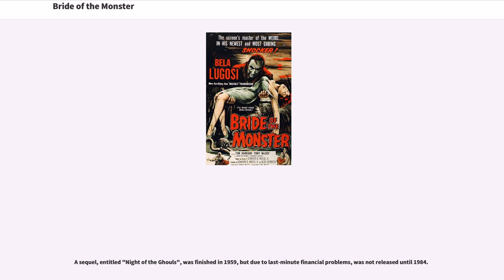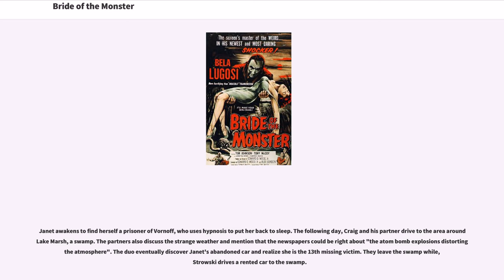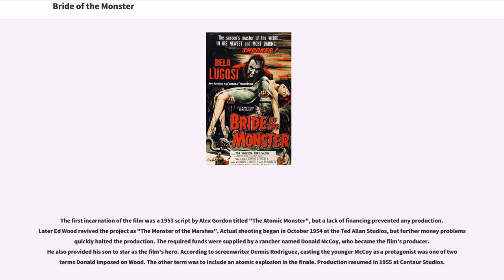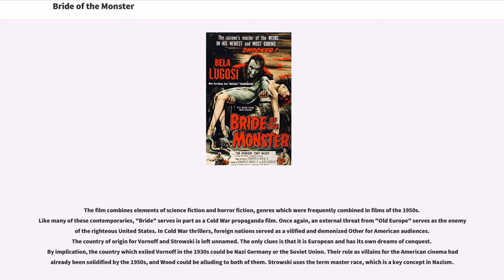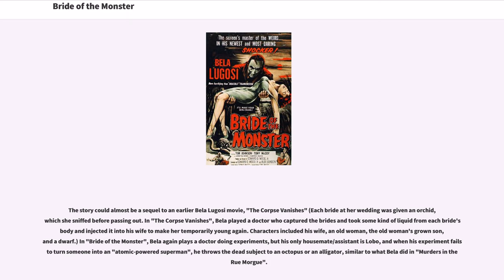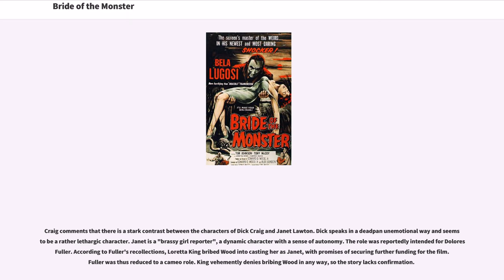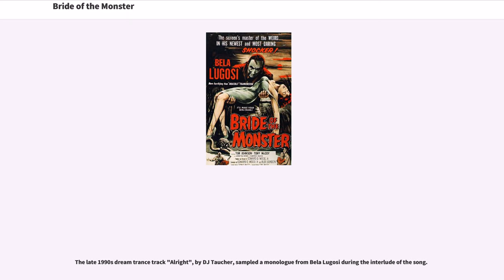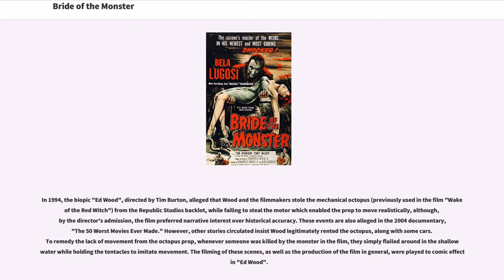Bride of the Monster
Bride of the Monster is a 1955 American science fiction horror film directed, written, and produced by Edward D. Wood Jr., and starring Bela Lugosi, along with Tor Johnson, Tony McCoy and Loretta King.

The film is considered to have Wood's biggest budget ($70,000). Production commenced in 1953 but, due to further financial problems, was not completed until 1955. It was released in May of 1955, initially on a double bill with "Macumba".

A sequel, entitled "Night of the Ghouls", was finished in 1959, but due to last-minute financial problems, was not released until 1984.

In a stretch of woods, two hunters are caught in a "raging thunderstorm". They decide to seek refuge in Willows House, which is supposedly abandoned and haunted. When they reach Willows House, they find it to be occupied and the current owner repeatedly denies them hospitality. One of the hunters attempts to force his entry into the house, but a giant octopus is released from its tank and sent after the intruders. One of the fleeing hunters is killed by the octopus, while the other is captured by the giant. The owner is a scientist, Dr. Eric Vornoff, and the giant is his mute assistant, Lobo. Vornoff explains that he will perform an experiment on the unwilling hunter, who dies on the operating table.

In a police station, Officer Tom Robbins sees Lieutenant Dick Craig. There are now 12 missing victims, and the police still do not know what happened to them. The reporter behind the newspaper reports is Janet Lawton, Craig's fiancée. Janet forces her way into the office and argues with Robbins, and vows to go to Lake Marsh to investigat...